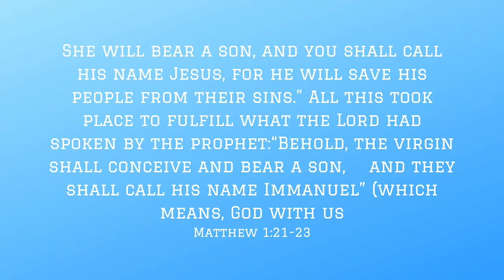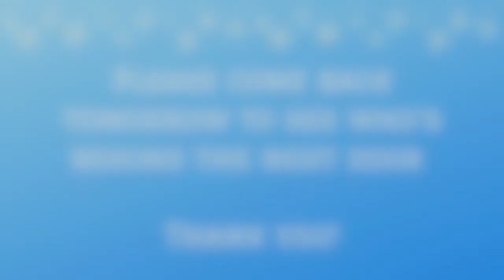Advent Calendar - Day 10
Day 10 of our video advent calendar series.